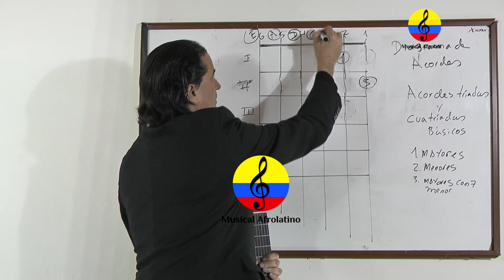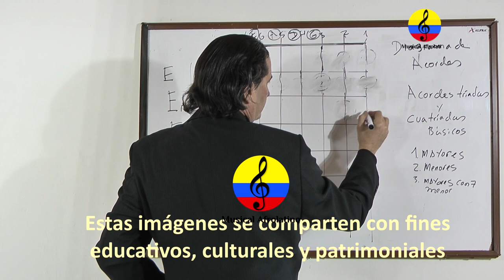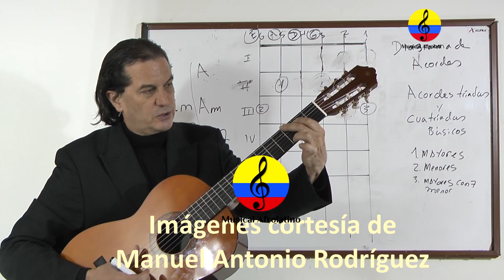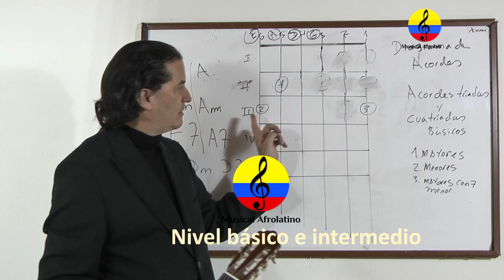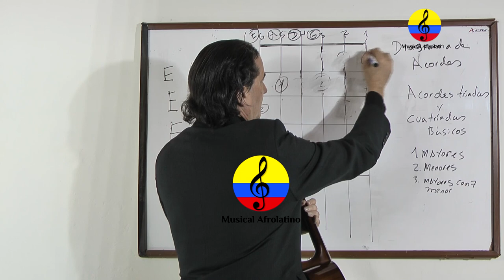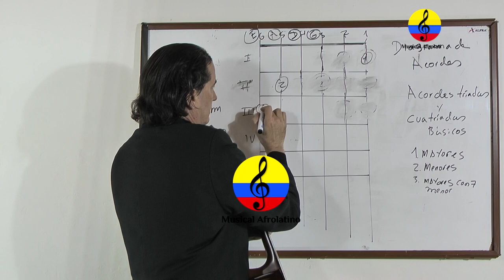Curso de guitarra funcional y canto popular, XII parte, Bogotá, 2021